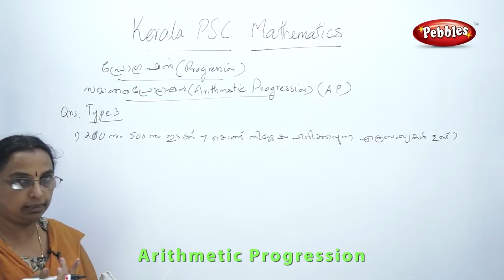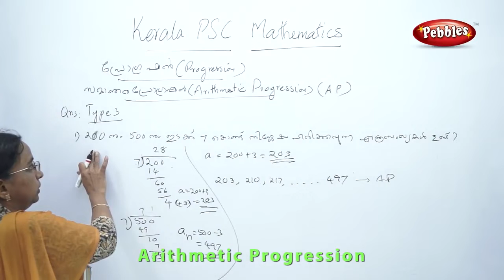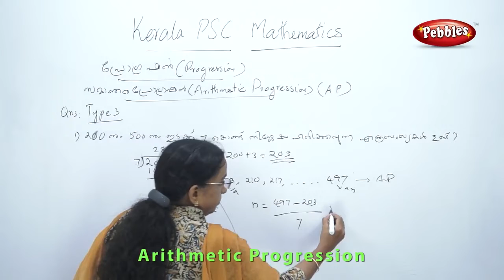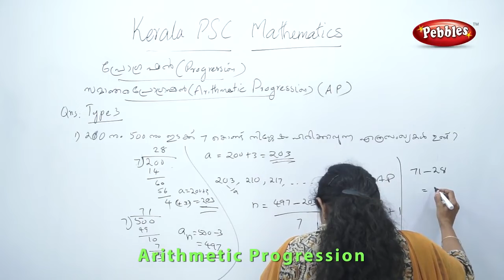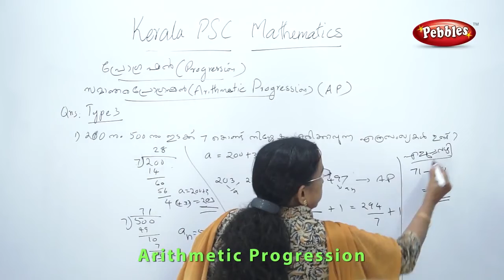Kerala PSC Previous Questions | Learn PSC maths Kerala PSC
Learn PSC maths  Kerala PSC